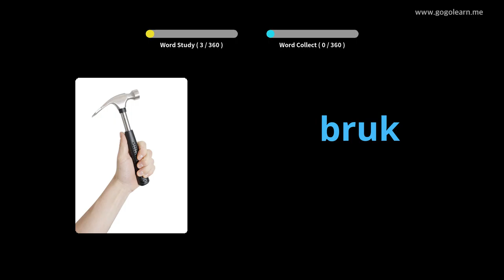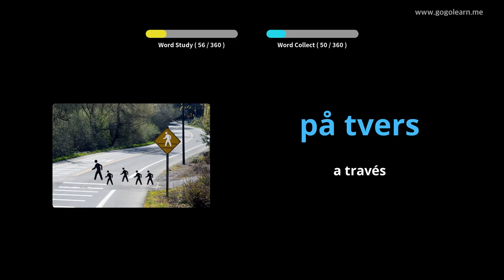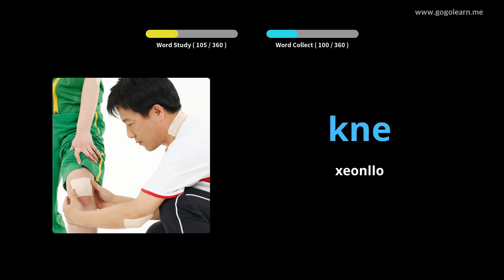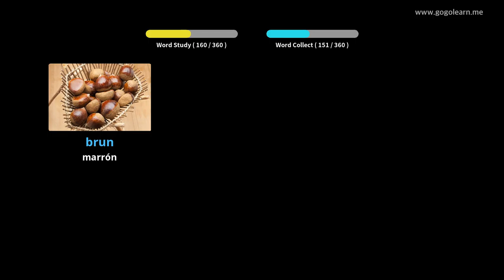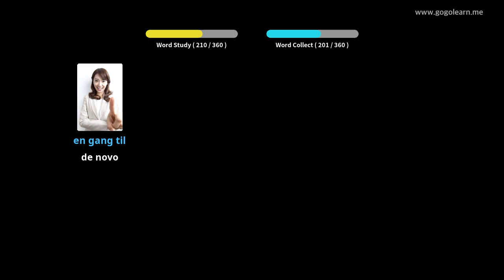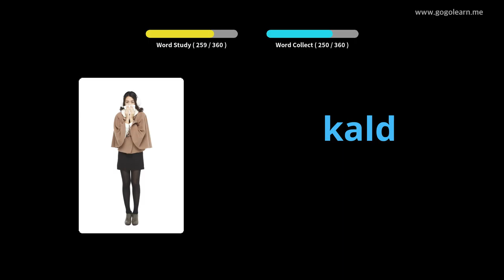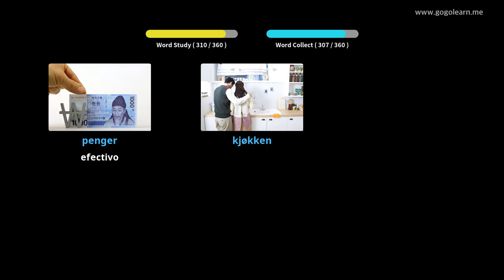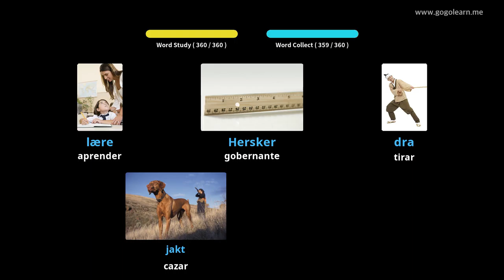no gl 2137